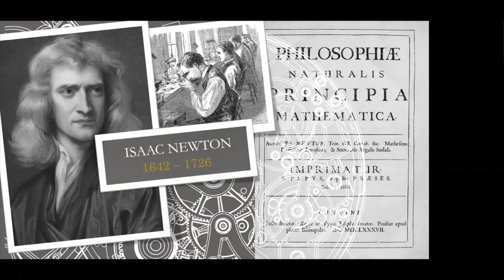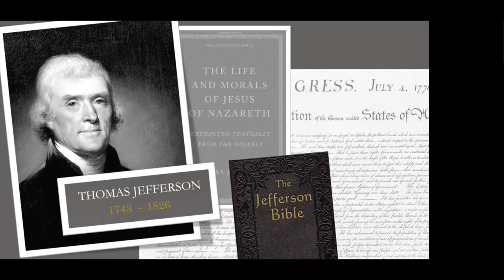SRA Lecture Premodernism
John Milton, Paradise Lost
Isaac Newton, Principia
Thomas Jefferson, Jefferson Bible
William Blake, selected works